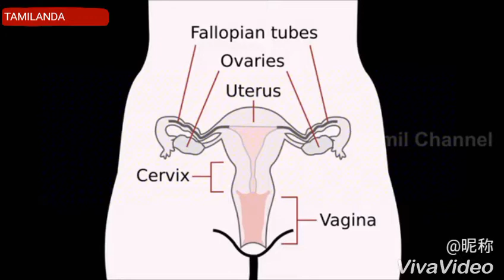திருநங்கைகள் பற்றிய சுவாரஸ்யமான தகவல்கள்...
Hii frds,

We need same for the futures.

எந்த மாதிரி வீடியோ வேண்டும் என்று  Comment box la சொல்லுங்கள்